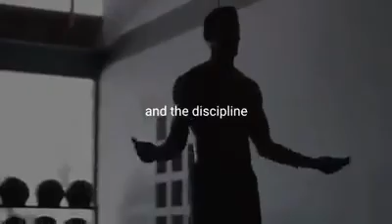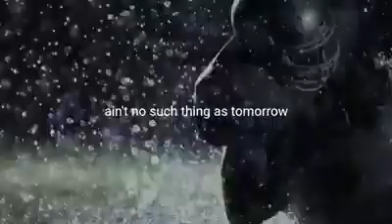What's stopping you?